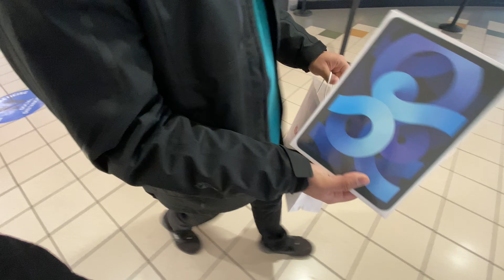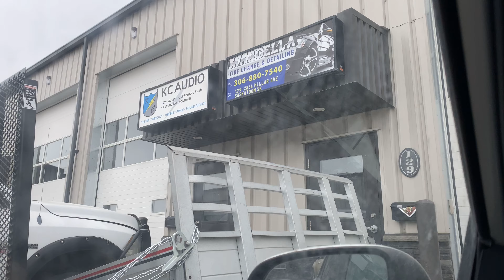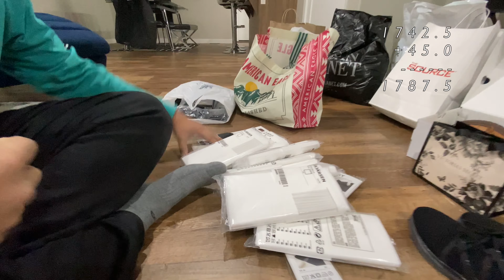Black Friday Haul